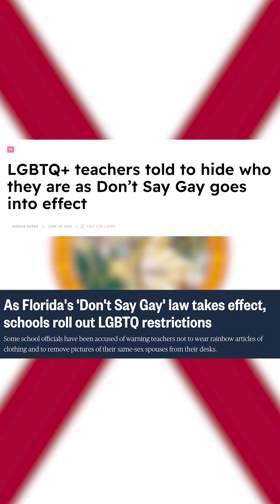Pride Poem - How to be a Better LGBTQ+ Ally - ITC - Gay TikTok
Call me Mother...Goose